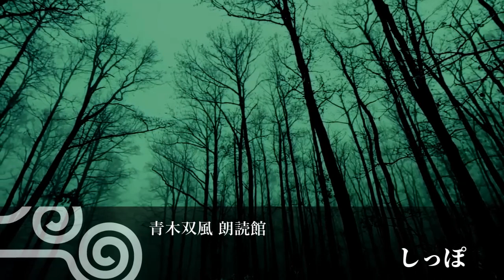【怖い話 朗読】しっぽ【洒落怖】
「死ぬ程洒落にならない怖い話を集めてみない？」スレッドから、
「しっぽ」を朗読させていただきました。
作品の朗読への使用については5ちゃんねるコンテンツ使用許諾申請済みです。